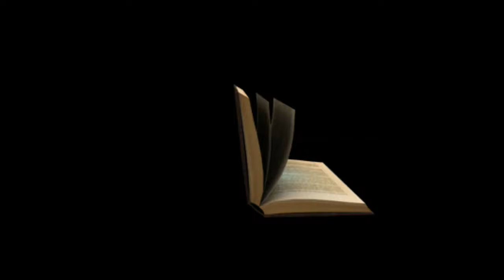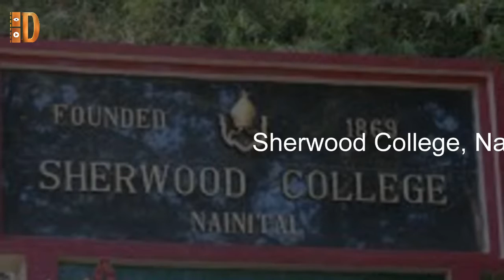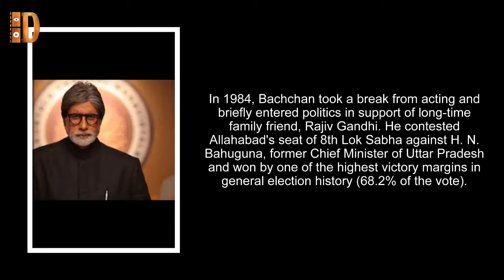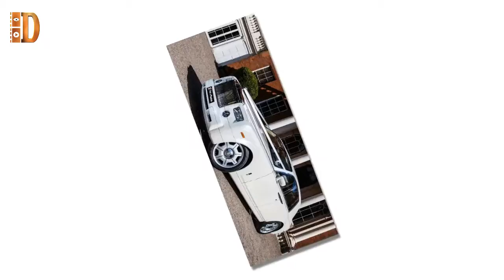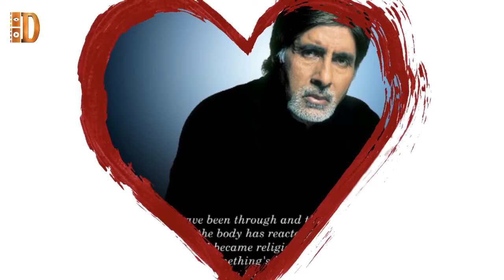Amitabh Bachchan Biography | Lifestyle | Net Worth and Everything || Family and Personal Life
Name: Amitabh Harivansh Rai Bachchan
Birth: 11 October 1942; Allahabad, United Provinces, British India
Residence: Prateeksha, Mumbai, Maharashtra, India
Nationality: Indian
Education
Sherwood College, Nainital
Kirori Mal College, Delhi University
Occupation: Actor, producer, singer, television presenter
Years active: 1969–present
Parents

Harivansh Rai Bachchan
Teji Bachchan
Wife: Jaya Bhaduri (m. 1973)
Children
Shweta Nanda
Abhishek Bachchan
Relatives
Ajitabh Bachchan (brother)
Aishwarya Rai Bachchan (daughter-in-law)
Awards
Bachchan made his film debut in 1969 as a voice narrator in Mrinal Sen's National Award winning film Bhuvan Shome. His first acting role was as one of the seven protagonists in the film Saat Hindustani directed by Khwaja Ahmad Abbas and featuring Utpal Dutt, Anwar Ali (brother of comedian Mehmood), Madhu and Jalal Agha.
In 1984, Bachchan took a break from acting and briefly entered politics in support of long-time family friend, Rajiv Gandhi. He contested Allahabad's seat of 8th Lok Sabha against H. N. Bahuguna, former Chief Minister of Uttar Pradesh and won by one of the highest victory margins in general election history (68.2% of the vote).
In 2000, Bachchan hosted the first season of Kaun Banega Crorepati (KBC), the Indian adaptation of the British television game show, Who Wants to Be a Millionaire? The show was well received. A second season followed in 2005 but its run was cut short by STAR Plus when Bachchan fell ill in 2006.
Bachchan is known for his deep, baritone voice. He has been a narrator, a playback singer, and presenter for numerous programmes. Renowned film director Satyajit Ray was so impressed with Bachchan's voice that he decided to use Bachchan as the narrator in his 1977 film Shatranj Ke Khilari (The Chess Players).  Bachchan lent his voice as a narrator to the 2001 movie Lagaan which was a super hit. In 2005, Bachchan lent his voice to the Oscar-winning French documentary March of the Penguins, directed by Luc Jacquet.
Amitabh Bachchan with the Olympic flame in London on 27 July 2012
Bachchan is also known as Big B. Amitabh Bachchan has total 11 cars of luxurious brand cars. This collection includes Lexus, Rolls Royce Phantom, 2 BMW and 3 Mercedes also available. White Rolls Royce Phantom was given in gift from Vidhu Vinod Chopra for the great acting in “Eklavya”.

White Rolls Royce Phantom (price: $250,000)